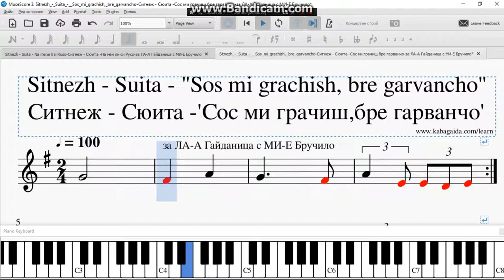Sitnezh Suita Sos mi grachish, bre garvancho Ситнеж Сюита Сос ми грачиш,бре гарванчо за ЛА А